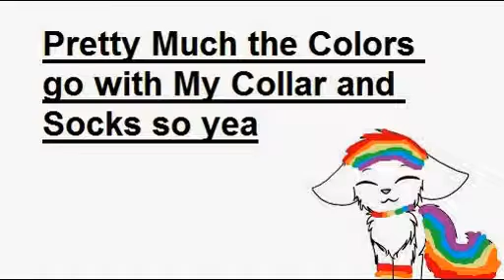For Purplenote The Kitty Cat (PURPLENOTE ONLY!!!)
PURPLENOTE THE KITTY CAT ONLY. Because she wants to add me for a OC. But she needs to know The Colors of my Thingys. So Yea. Also. Purple. Here you go